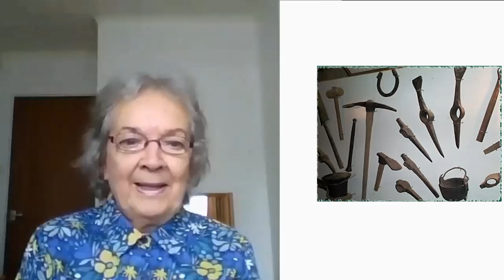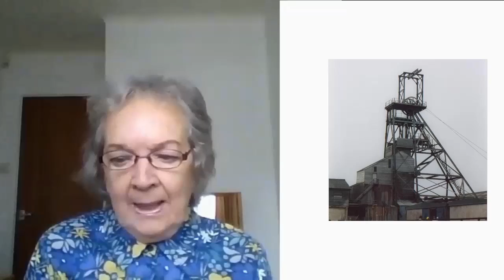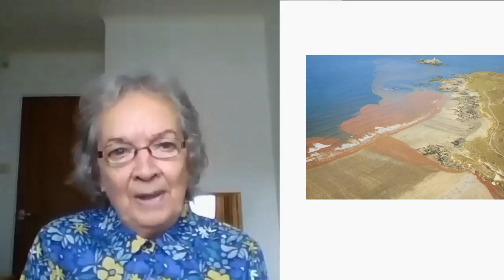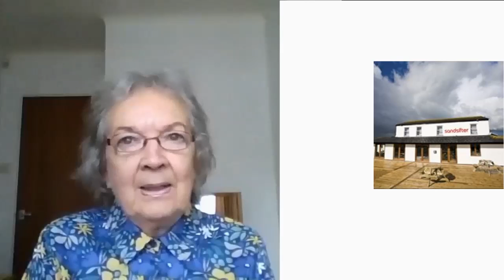Working at the mine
This series of memory videos is called Cornish Tin.
Both of Granny's grandfathers worked at the mines and she shares her memories of them and their working lives.
In this video we discover a little about their working lives